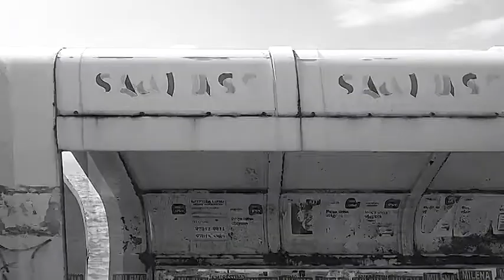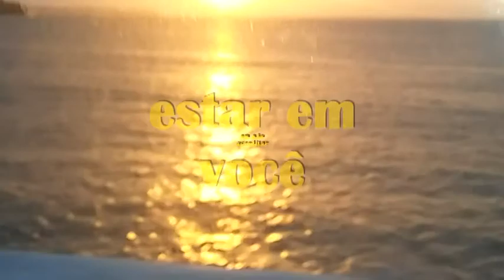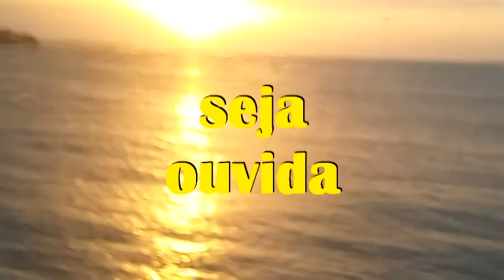A VIDA É PRA VIVER - Zé de Nona